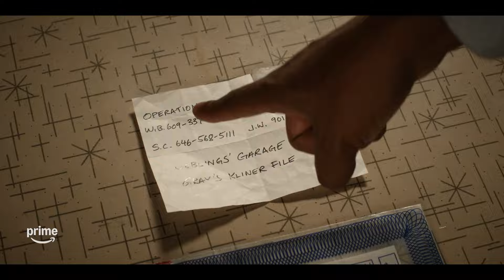Reacher and Team Follow Joe's Trail | Prime Video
Who needs caller ID? REACHER is now streaming on Prime Video.

About Reacher:
When retired Military Police Officer Jack Reacher is arrested for a murder he did not commit, he finds himself in the middle of a deadly conspiracy full of dirty cops, shady businessmen and scheming politicians. With nothing but his wits, he must figure out what is happening in Margrave, Georgia. The first season of Reacher is based on the international bestseller, Killing Floor by Lee Child.

About Prime Video:
Want to watch it now? We’ve got it. This week’s newest movies, last night’s TV shows, classic favorites, and more are available to stream instantly, plus all your videos are stored in Your Video Library. Prime Video offers a variety of unique and captivating entertainment, including original series “The Boys,” “Invincible,” “Hazbin Hotel,” “The Summer I Turned Pretty,” and more.